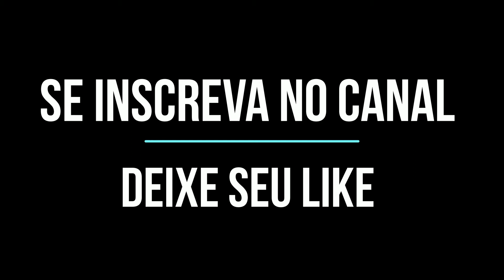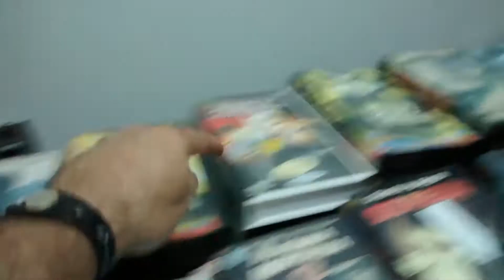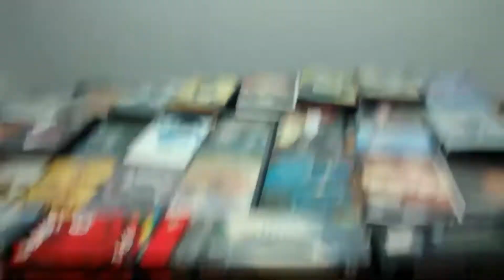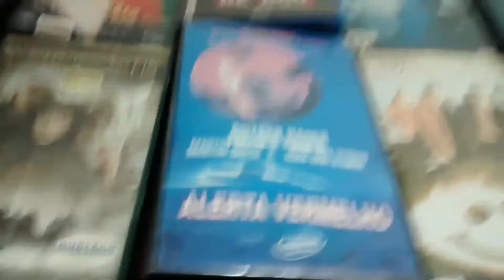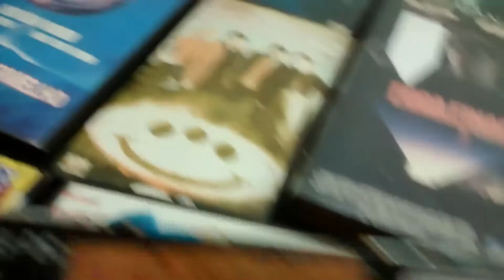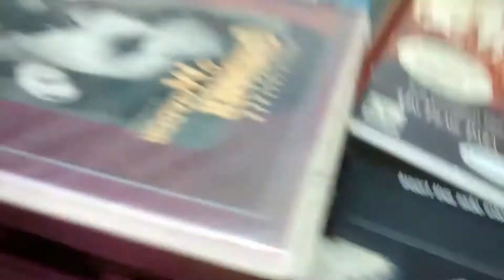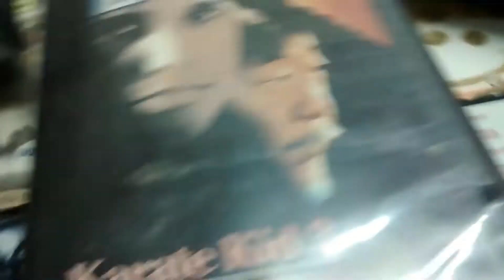mega lote com quase 500 fitas VHS de filmes